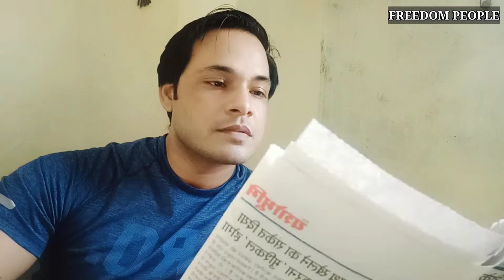Pati Patni ke jhagde // By Ranjeet Singh //funny